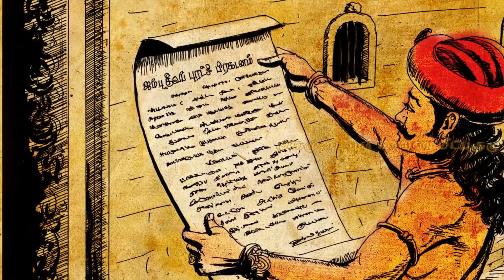ஜம்புத்தீவு பிரகடனம் எனும் முதல் இந்தியச் சுதந்திரப் போர் பிரகடனம்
ஆயுதங்களை தாண்டி எழுத்தின் மூலம் ''ஜம்புத்தீவு பிரகடனம்'' எனும், போர் பிரகடனம் வெளியிட்டு ஆங்கிலேயனை கதிகலங்க செய்த முதல் வீரத்தமிழன் மாமன்னர் சின்ன மருது பாண்டியரின் புகழ் எட்டுத்திக்கும் ஓங்கட்டும்...!!!